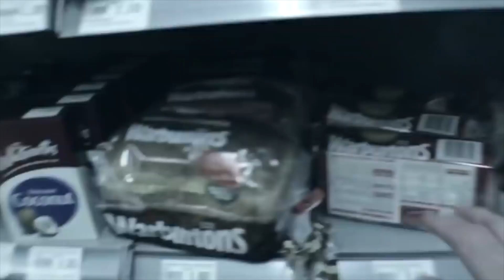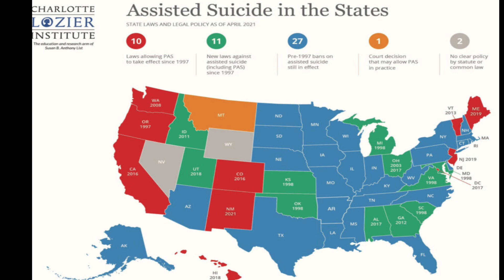Jimmy’s Law: Dementia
Dr Harold Shipman's legacy is that the NHS's job is to keep people alive at all costs and that compassionate people care for elderly people who would probably welcome a Harold Shipman character into their personal space for just a few moments.

Many people in their ambiguous lost stage of Life wake up to have their nappy changed, get spoon-fed three times a day, and sit in front of a TV.

Jimmy, who is still alive, would absolutely despise the situation he currently finds himself in. He enjoyed a pint, a bet and a good holiday and would hate the idea of being a burden.

The policy is simple, allow everyone entering the last quarter of their lives at 60 to make a living will and testament. But the word compassion cannot be allowed to enter this debate once it arrives.

Currently, 10 countries around the world allow assisted dying, including Canada, New Zealand, and Australia. In the USA, 11 states allow assisted dying.